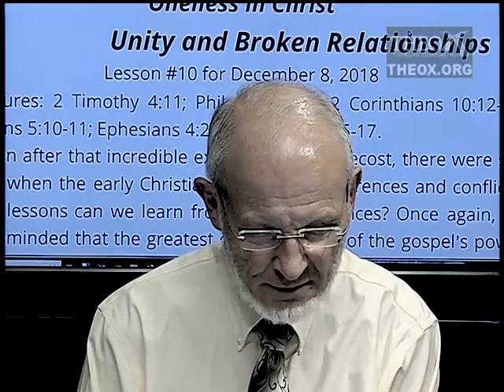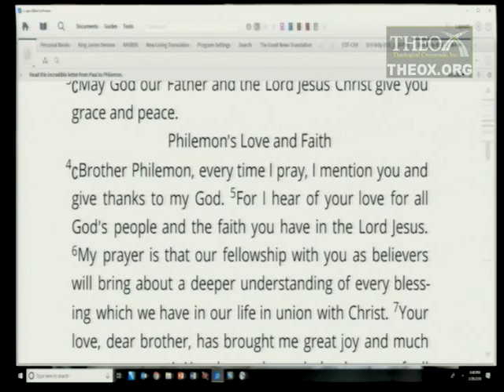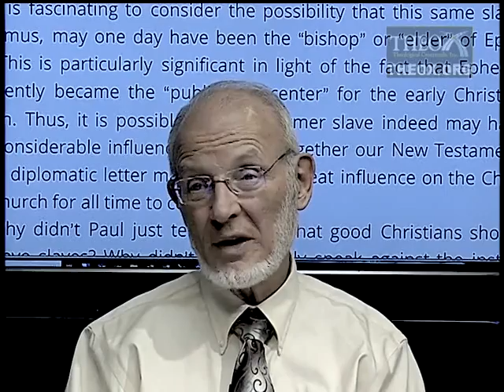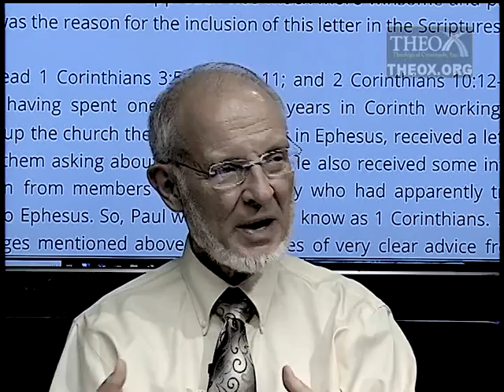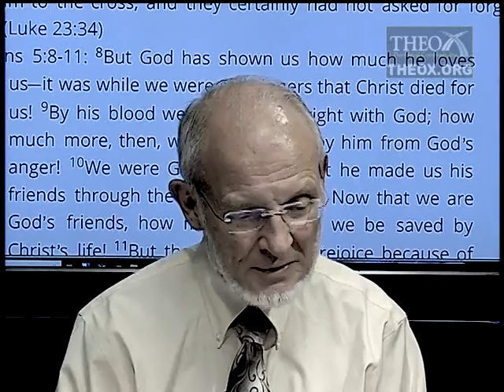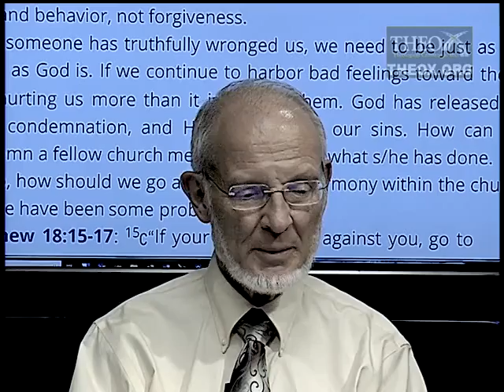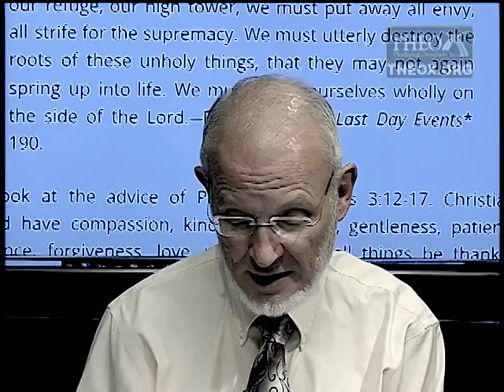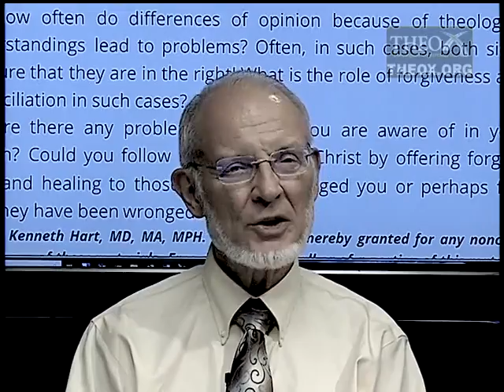10. Unity and Broken Relationships (December 8) Sabbath School 2018 Quarter 4 "Oneness in Christ"